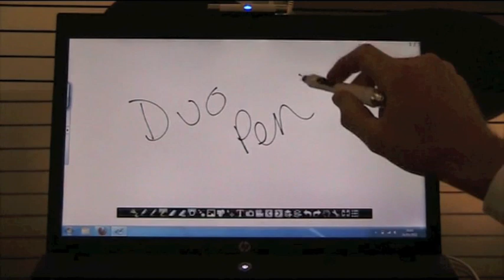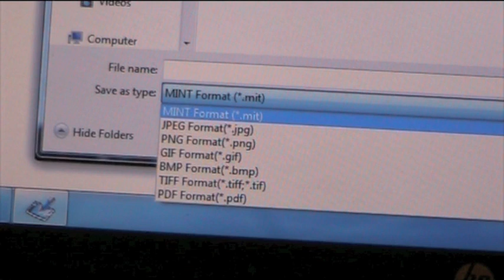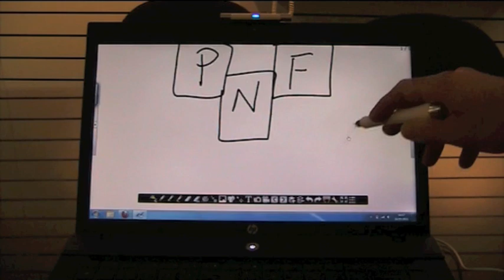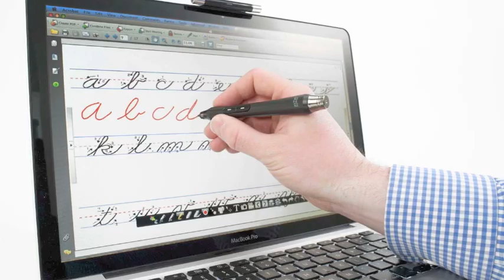Duo-Pen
The DuoPen digital pen is an innovative USB input device which can convert any ordinary laptop or desktop computer monitor into a fully interactive touch screen device.